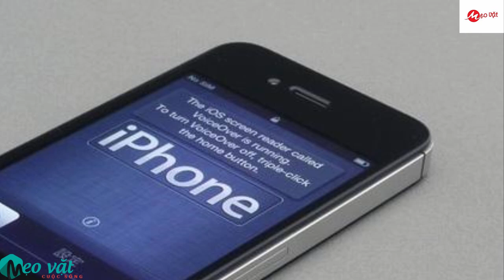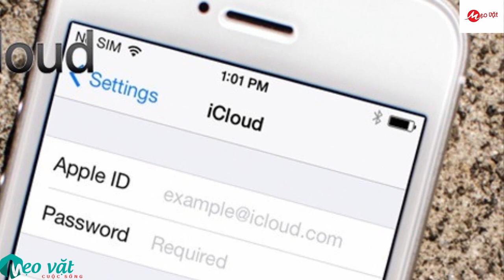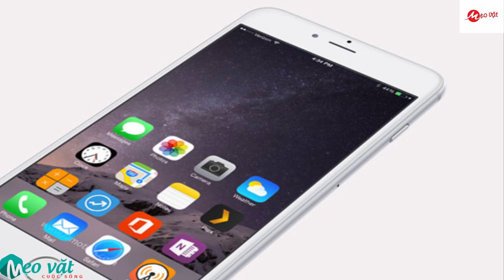Mẹo chọn mua iphone cũ chất lượng tốt - Mẹo Vặt Hay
50.Mẹo chọn mua iphone cũ chất lượng tốt ||
Đăng ký theo dõi kênh mẹo vặt hay: goo.gl/uAnnHv
Mẹo vặt hay, chuyên kênh chuyên cung cấp những video mới nhất về mẹo vặt hay, mẹo vặt cuộc sống, mẹo vặt mỗi ngày